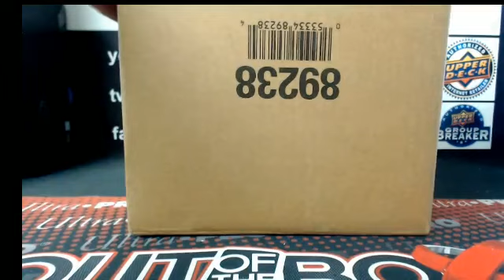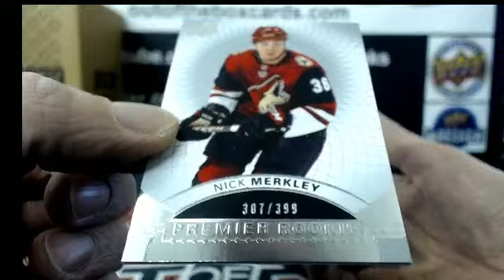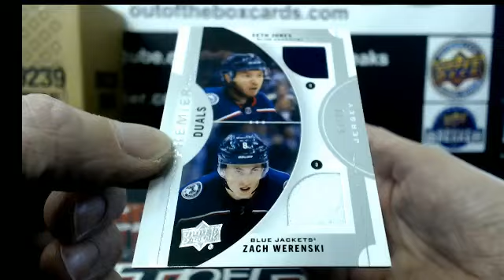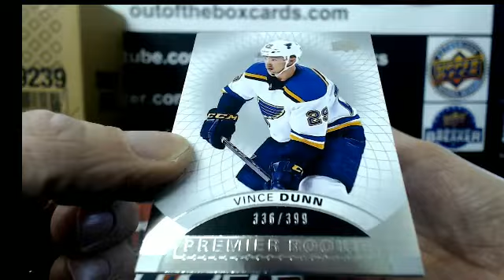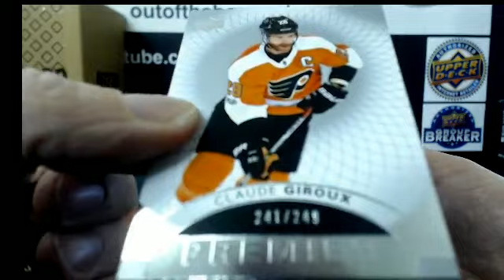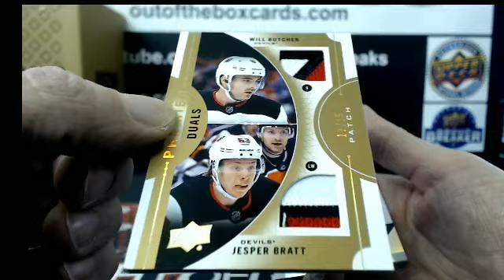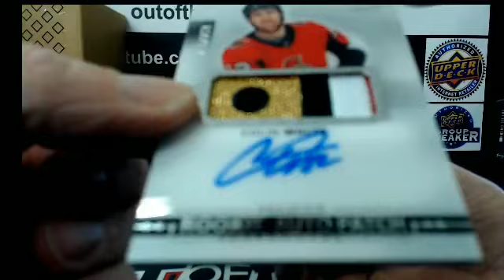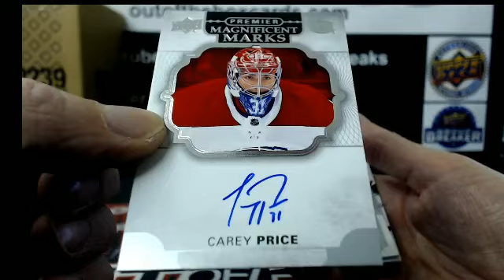Outoftheboxbreaks Break #4944 17-18 PREMIER INNER CASE SPECIAL TEAM BUY